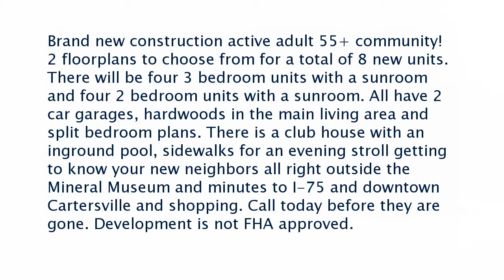Real estate for sale in White Georgia - MLS# 6601113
27 William Drive Ne
White Georgia 30184
MLS# 6601113

Brand new construction active adult 55+ community! 2 floorplans to choose from for a total of 8 new units. There will be four 3 bedroom units with a sunroom and four 2 bedroom units with a sunroom. All have 2 car garages hardwoods in the main living area and split bedroom plans. There is a club house with an inground pool sidewalks for an evening stroll getting to know your new neighbors all right outside the Mineral Museum and minutes to I-75 and downtown Cartersville and shopping. Call today before they are gone. Development is not FHA approved.